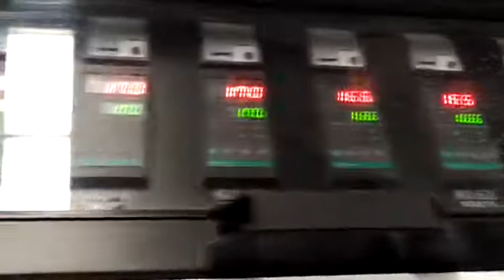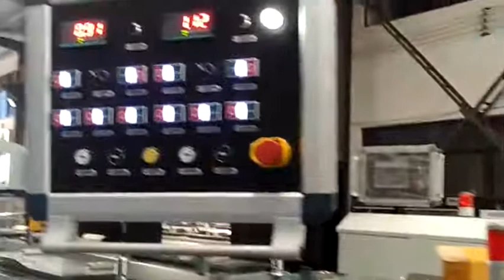50 160mm double cavities PVC pipe extrusion line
Zhangjiagang Sevenstars machinery has 15 years experience in plastic extrusion business.
We can supply pipe machines, profile machines, board/sheet machines.